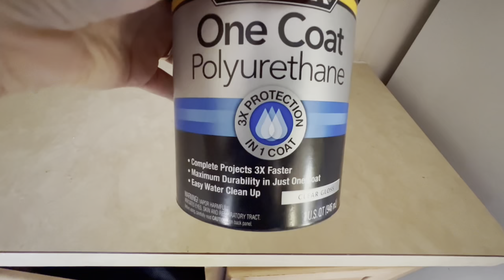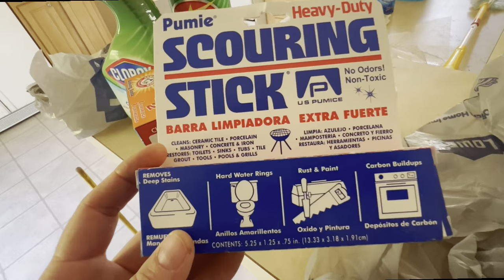A day with Amy and the twins Vlog-Update on health